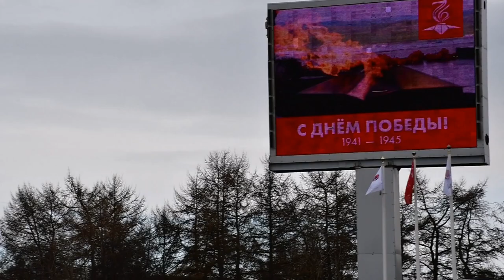Парад победы 2021. Мурманск.